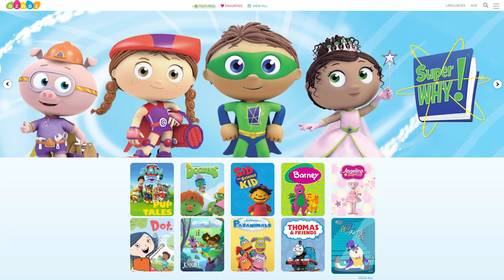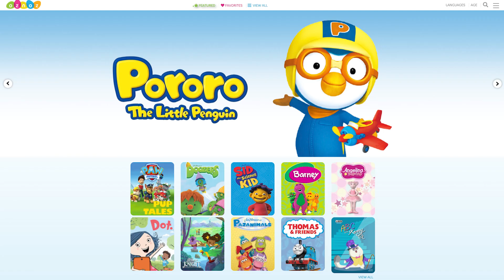German Cartoons for Kids | Teach Kids German | Sinbad and the Cyclops | Language Learning Market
German Cartoons for Kids. Teach Kids German. Sinbad and the Cyclops Clip
- the best kids shows from around the world in 10 languages.

Just because something is big doesn't mean it can't be defeated.

Special invitation for Language Learning Market audience - FREE Oznoz subscription sign-up

Looking for a FREE and FUN way to immerse your kids in a new language? Try Oznoz - the video platform that provides premium quality educational cartoons and programs for children in 10 different languages for kids ages 2 - 13. Over 2,000 hours of curated educational entertainment in Spanish, English, German, French, Mandarin, Arabic, Korean, Persian and more. Shows are safe, educational, and promote social emotional growth. 100% FREE and a super easy sign-up. For iOS and Android mobile devices, Amazon Fire, Roku, Smart TV and Apple TV – content downloaded or streamed. Tell a friend!

Buy and Sell the World’s Best Educational Resources in ALL Languages. Welcome to the Language Learning Market, where you can find the world’s best educational resources in all languages. We are building a community of people who love languages and would like you to be a part of it.